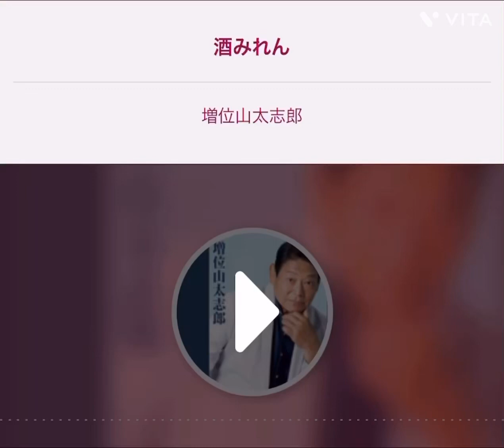酒みれん/増位山太志郎/cover三代目増位山‼️